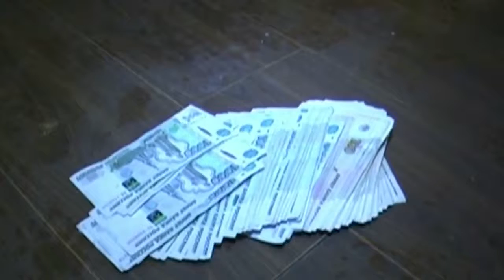МВД России закрыли канал поставки в московский регион икры, добытой браконьерами